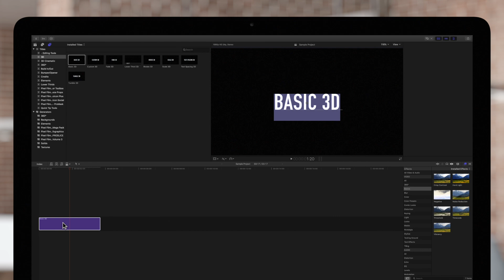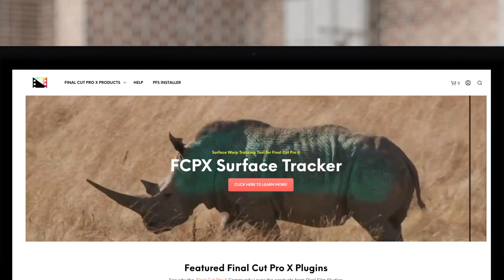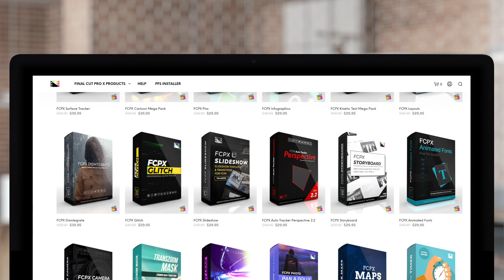How to Add or Convert 3D Titles in Final Cut Pro X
3D titles may sound complicated, but you can add them the same way you would add a 2D title. Final Cut Pro also lets you easily convert a 2D title to a 3D title, and vice versa. Stick around because this video will give you a good introduction to 3D titles.